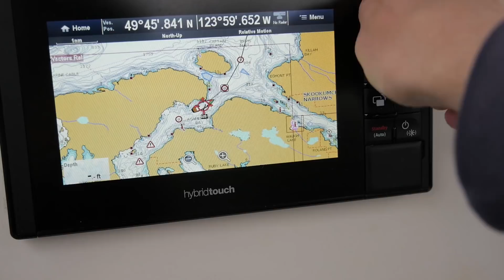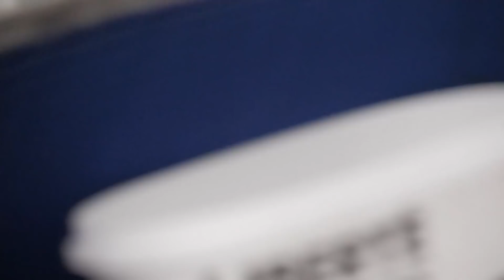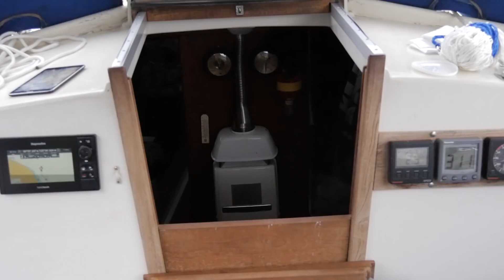Engine Disaster on the Sailboat? - Walde Sailing ep.51 (Vancouver Island)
We start out in Welbourn Cove in Pender Harbour. Once full of fuel we make our way up the Agamemnon Channel to spend the night in Dark Cove and enjoy some amazing wildlife sightings. We make our way up to Princess Louisa Inlet when, what seems like, disaster strikes!

Lyndon - @factorycustomfab

Tiffany - @tiffanywalde